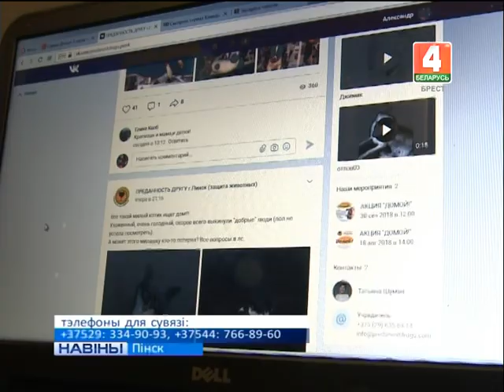ЯНЫ ЧАКАЮЦЬ ДАПАМОГІ! (Відэа)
Пінскую інтэрнэт-супольнасць ускалыхнула драматычная гісторыя выкінутага на вуліцу сабакі і 11 шчанят.